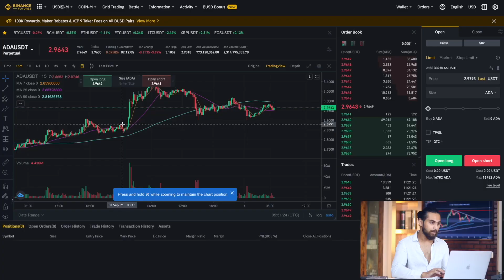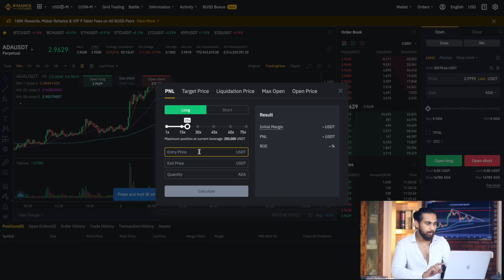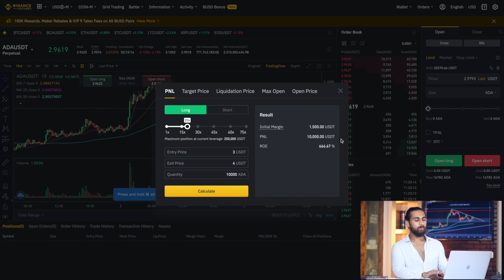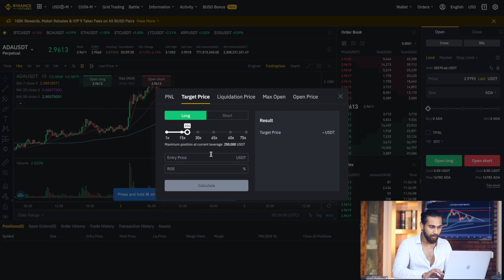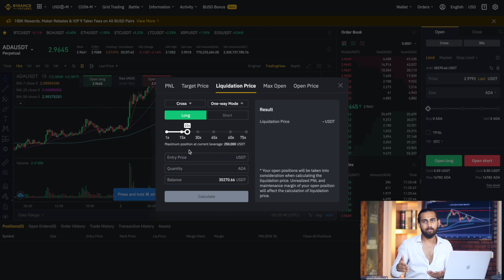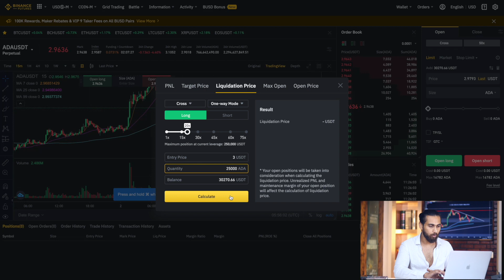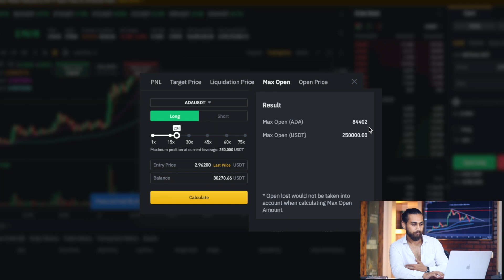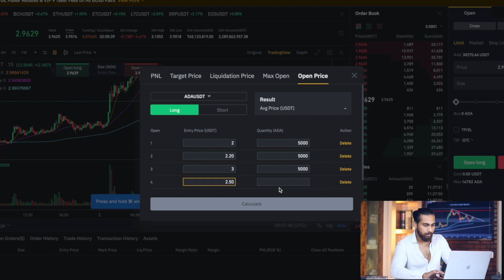Binance margin trading calculator -PNL, Target Price, Liquidation Price, Max open, open price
There is this amazing tool that the Binance Futures Trading Platform offer and it has helped me and made my trading a lot easier.

I am referring to the Binance Trading calculator and in this video I am going to tell you about the Binance Trading calculator. I will tell you how to use it with a lot of examples.

Make sure to watch this video all the way to the end.

00:00 - Introduction to Binance margin trading calculator
00:55 - how to calculate profit and loss in binance
02:37 - Binance Target Price
04:15 - What is One way mode Binance?
04:38 - What is Hedge Mode Binance?
04:48 - how to calculate liquidation price binance
05:28 - Max open Binance
06:03 - Binance Open Price